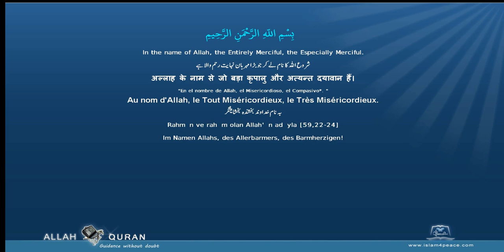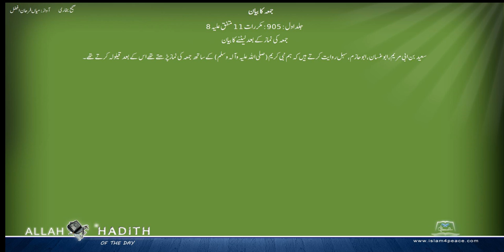Sahih Bukhari Urdu صحیح بخاری اردو 011 جمعہ کا بیان